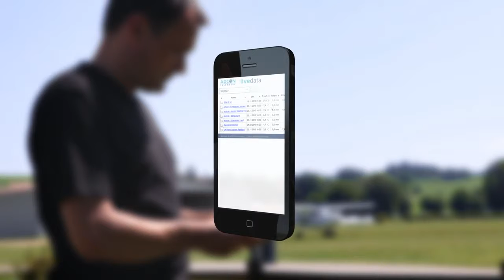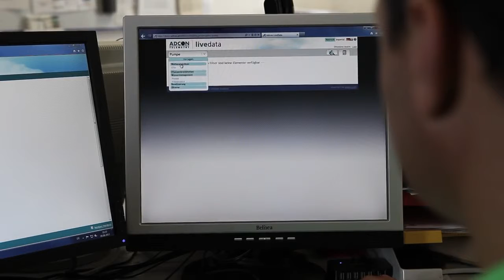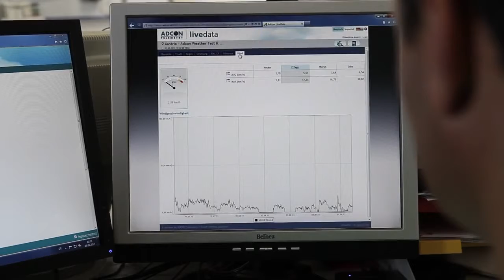Agriculture Weather Stations